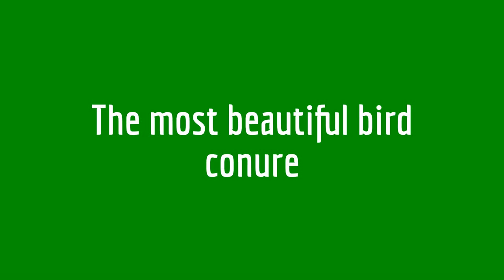The Most Beautiful Bird Compilation part 3 Conure birds